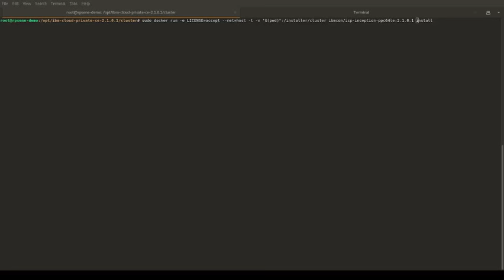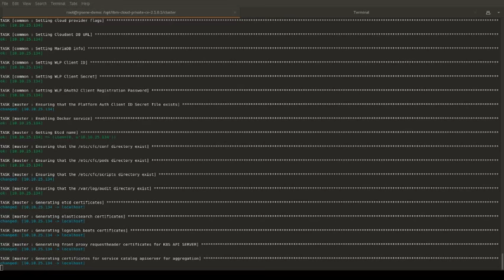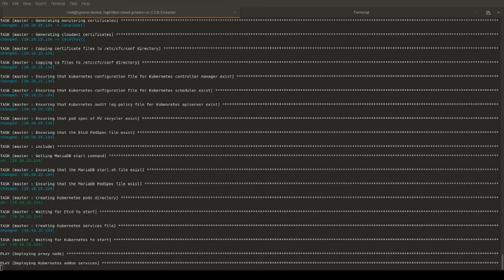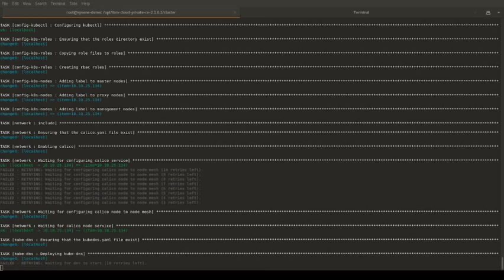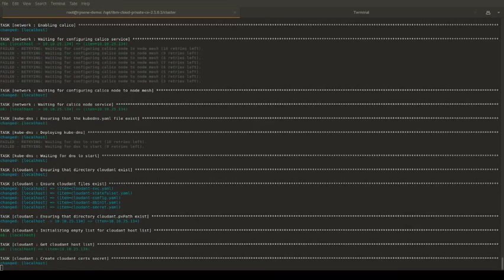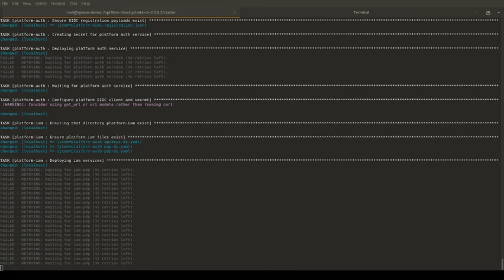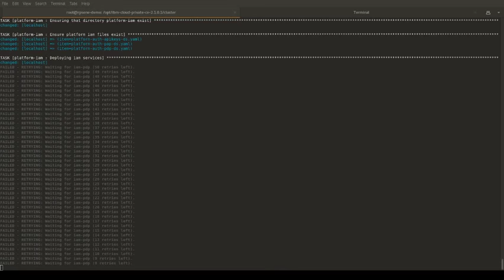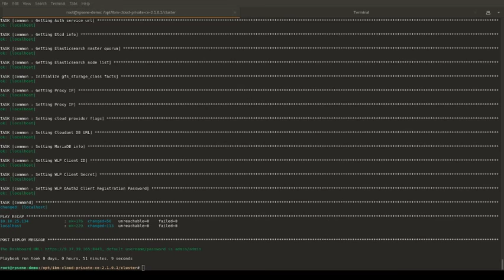IBM Cloud Private Installation on Ubuntu 16.04 ppc64le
Footage of a single node installation of the IBM Cloud Private CE